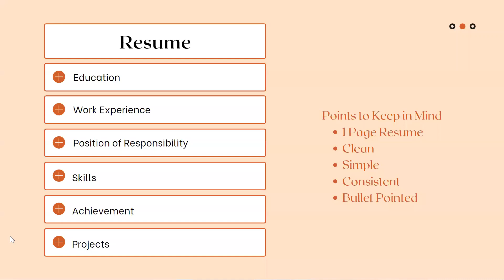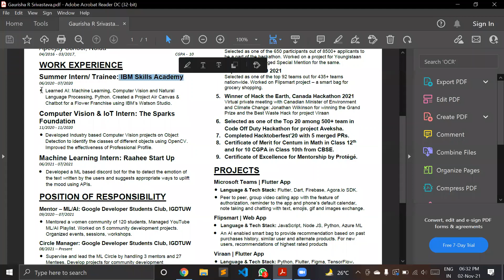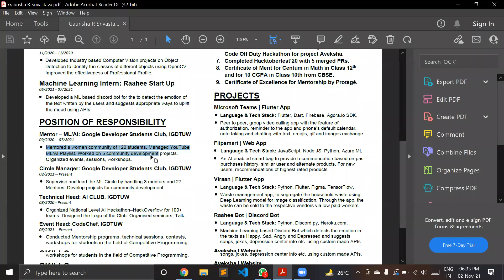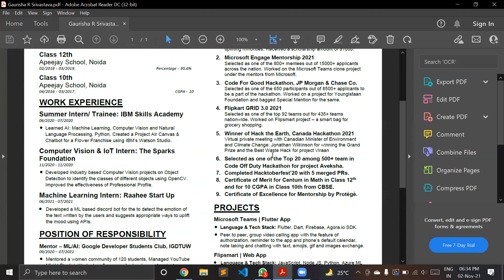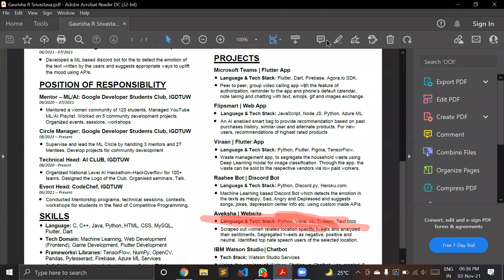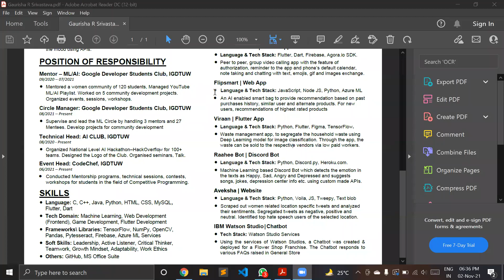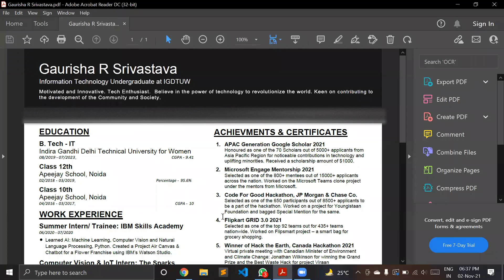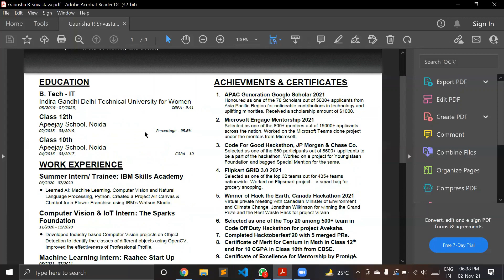Generation Google Scholarship: Resume Tips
'Everything you need to know about Generation Google Scholarship' session by Gaurisha Srivastava, the Generation Google APAC Scholar'21.
Organized by GDSC IGDTUW.